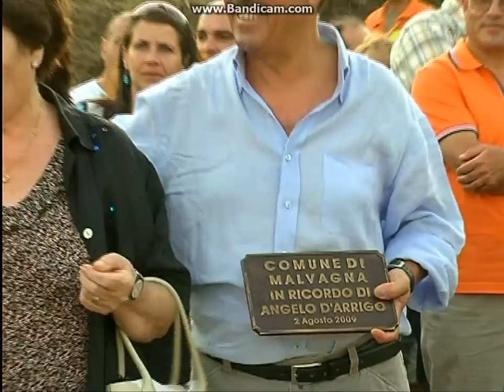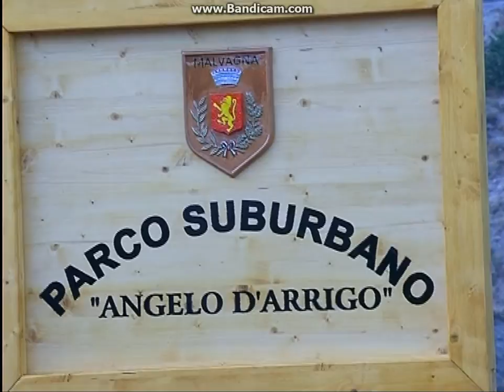Inaugurazione parco Angelo D' Arrigo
Inaugurazione parco Suburbano in memoria del campione del mondo di volo libero...e non solo. Angelo D'Arrigo. Malvagna 02/08/2009